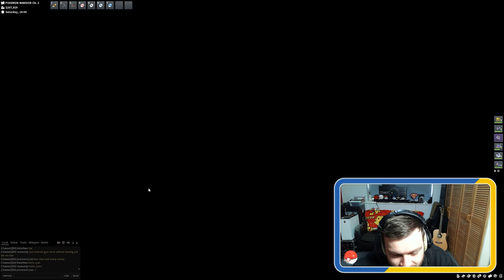LETS PLAY!! Why cant we beat Blaine!? POKEMMO EP 23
🌐 Card Supplier Extraordinaire! 🌐
Looking to enhance your Pokémon card collection? Look no further! We've partnered with DoubleSleeved.co.uk to provide you with top-quality, premium card supplies! From protective sleeves to deck boxes, they've got everything you need to keep your cards safe and secure! 💪🃏

💥 Power Up with Wraith Energy! 💥
Quench your thirst for adventure with Wraith Energy! This extraordinary energy drink is designed to fuel your Pokémon battles and keep you at the top of your game! With a taste as sensational as a Legendary Pokémon's power, it's the ultimate beverage for Trainers on the go! Click the link below to grab your very own Wraith Energy and prepare for victory! 🍹⚡

🔥 Unleash the DISCOUNT and Worldwide Shipping! 🔥
Here's the secret to making your Pokémon dreams even more epic – use the code "DEVINNY" at checkout when ordering from WRAITH Energy, and you'll score a phenomenal 10% OFF all your orders! 🤩✨ And the best part? This fantastic offer is available WORLDWIDE! It's time to assemble your Pokémon team and embark on a journey that knows no bounds! 🌍

🚀 Join the Ultimate Pokémon Community! 🚀
Are you ready to connect with fellow Trainers, share your adventures, and take part in exhilarating battles? Look no further than our BEST DISCORD EVER! Click the link below to become a part of this thriving Pokémon community! 💬🎉

That way, you won't miss a single moment of the exciting content we have in store for you! 🛎️🔥

Join the action-packed fun on Twitch, where you can watch me live as I dive into thrilling Pokémon battles and exciting gameplay! 🎥🎮